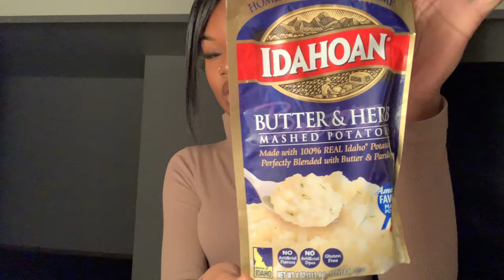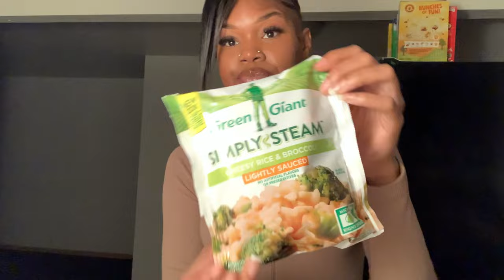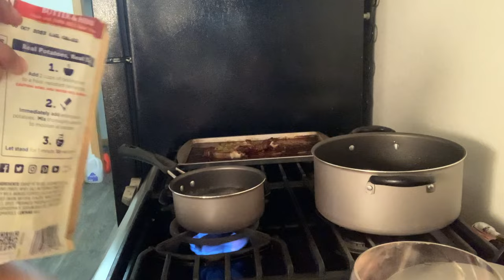Let’s Cook | First Time Cooking Steak, Mashed Potatoes w/ Broccoli & Cheese